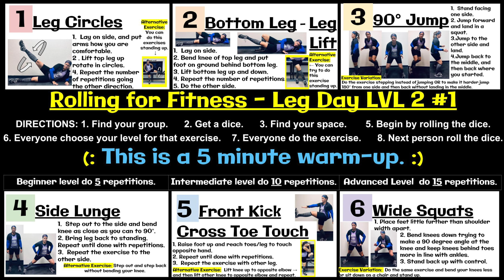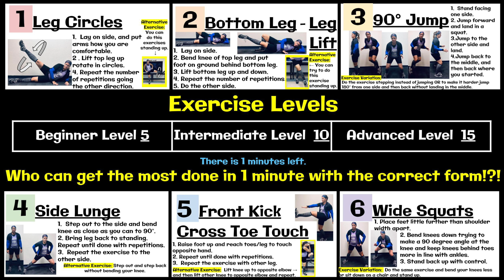Leg Bodyweight Exercises - Rolling for Fitness - Leg Day LVL 2 #1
Rolling for Fitness is a warm up we do in P.E. class before stretching.
Students can do this in a group or alone. They roll the dice. The number tells them what exercise they do. Each person picks the amount they want to do and all in the group do that exercises. The next person then rolls the dice and it is repeated until the video it over.

Credits
Freesia - Twelwe